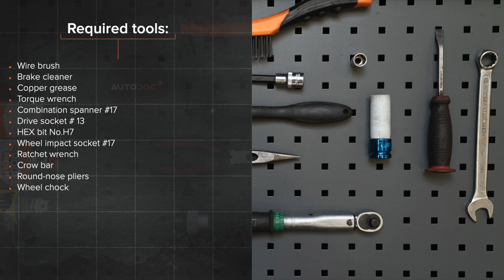Hvordan bytte slitasjevarsler bremseklosser der på MERCEDES-BENZ (W211) E-Klasse [AUTODOC]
Hvordan bytte litasjevarsler bremseklosser / bremsebeleggslitasje der på MERCEDES-BENZ E270 3 (W211) 2.7 Sedan 2002–2009 [AUTODOC-VIDEOLEKSJONER]

Slitasjevarsler bremseklosser til kjøretøyet MERCEDES-BENZ CLS Coupe (C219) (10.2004–12.2010) / MERCEDES-BENZ E-Class T-modell (S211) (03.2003–07.2009) / MERCEDES-BENZ C-Class Saloon (W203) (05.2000–02.2007) / MERCEDES-BENZ S-Class Saloon (W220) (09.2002–08.2005) bør som regel erstattes i én og samme prosedyre. Det er imidlertid noen små forskjeller, på grunn av spesifikke egenskaper ved kjøretøyets design.

0:00 — MERCEDES-BENZ W211 – Slitasjevarsler bremseklosser: trinn-for-trinn veiledning for utskifting
0:49 — Løsne hjulboltene.
1:33 — Monter slitasjesensoren på bremseklossen.
2:13 — Fjern bremseklossene.
2:52 — Skru inn boltene.
3:37 — Sett SBC-systemet i funksjonsmodus og koble fra vedlikeholdsutstyret.